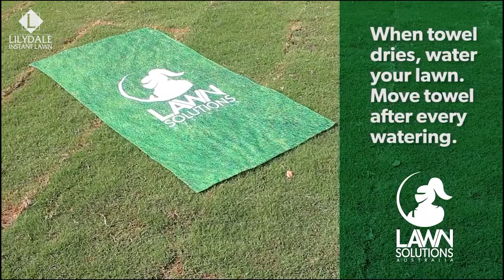How to care for a new lawn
How much water to apply to a new lawn? When to water a new lawn? When do I mow a lawn? When do I fertlise a new lawn? All of these questions and more answered in this handy video.